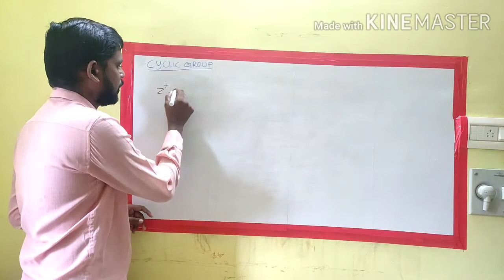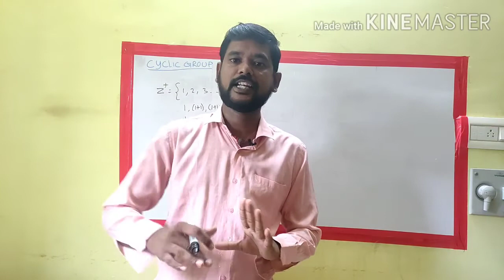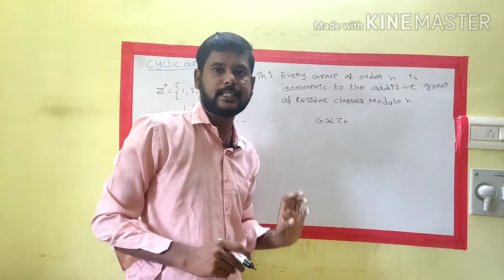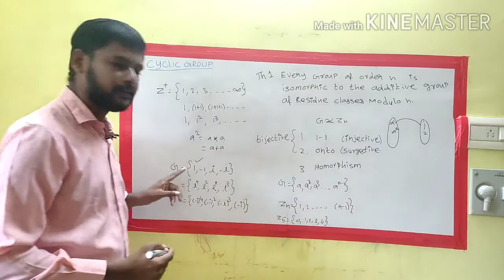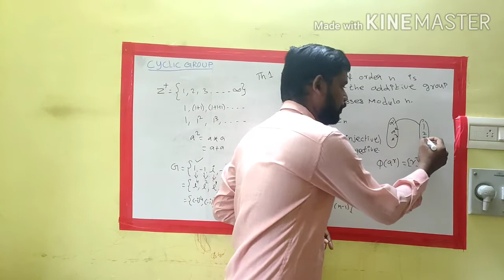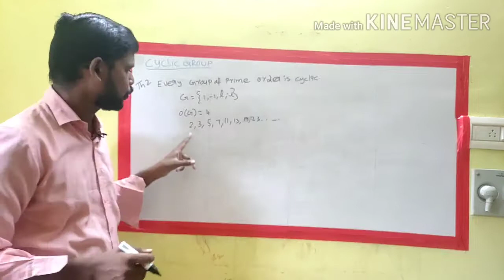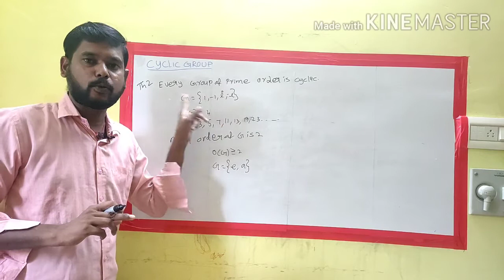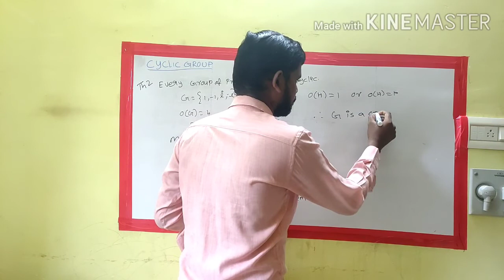Cyclic Group (Part 1) ANT Unit 1 Part 9